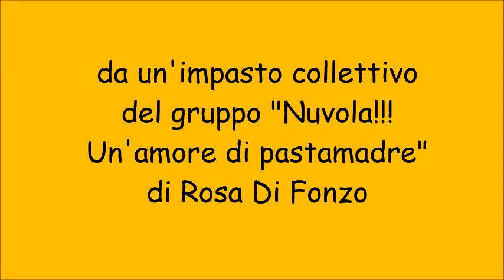Panini McDonald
panini Macdonald con sesamo da un'impasto collettivo del gruppo fb "Nuvola!!!Un'amore di pasta madre"